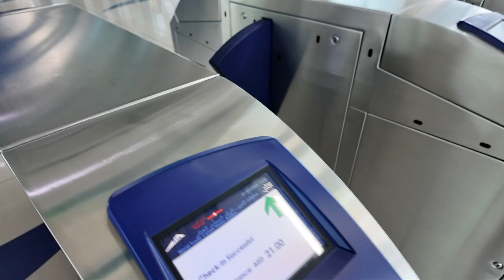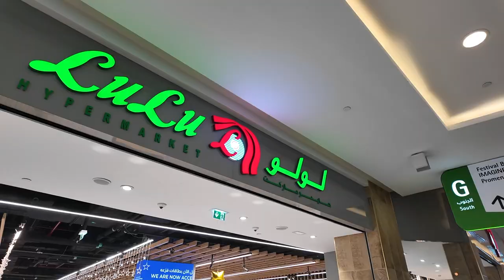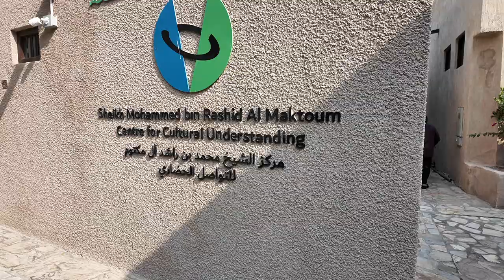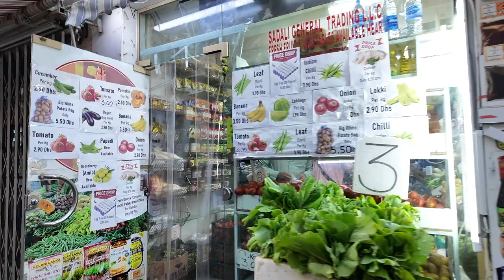Dubai on a Budget 🇦🇪 : Explore Local Markets, Historical Neighbourhoods, Creek & More!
Hello guys! Today, in this video, I will explore the best spots near Dubai Creek, Dubai Festival City, Deira, Al Fahidi Historical Neighbourhood, Al Seef, Meena Bazaar, and the iconic Gold Souq! I’ll guide you on how to experience the true essence of Dubai without breaking the bank.

We’ll also visit Lulu Hypermarket in Festival City, where we had a budget-friendly lunch (just 10 AED for two!), and I’ll share insider tips on affordable transportation options like the public ferry and Dubai metro to help you get around. I also cover the best time to visit and what essentials to carry with you for a hassle-free experience.

If you're looking to explore Dubai’s rich history, culture, and shopping on a budget, this video is for you. Whether it's the bustling streets of Meena Bazaar or the calm alleys of Al Fahidi, I’ll show you how to make the most of your trip without missing any must-see destinations.

In this video, you’ll learn:

Top places to visit near Dubai Creek & Al Seef
Budget-friendly travel tips
How to reach Dubai’s iconic spots using public transport
Best time to explore and what to carry for your day out
Insider guide to Lulu Hypermarket and the Gold Souq